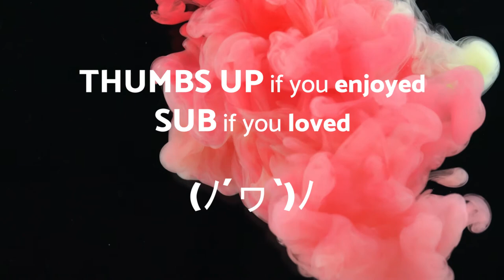Whirlpool - DANCE - No Copyright Music Original